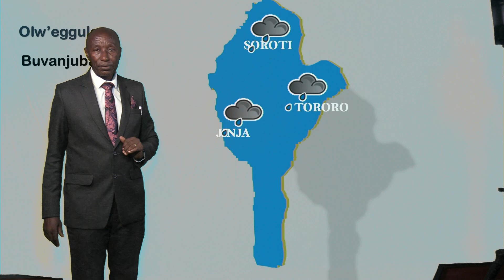5 11 2023 EMBEERA Y'OBUDDE NE LUBEGA MICHEAL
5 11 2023 EMBEERA Y'OBUDDE NE LUBEGA MICHEAL